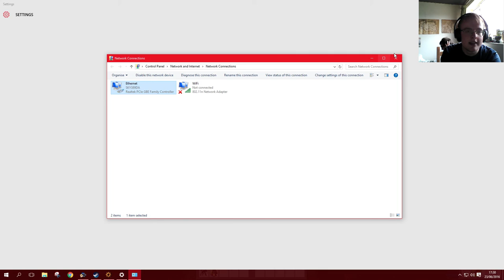Factorio: What do i do?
Being taught by TheDevilsBudd